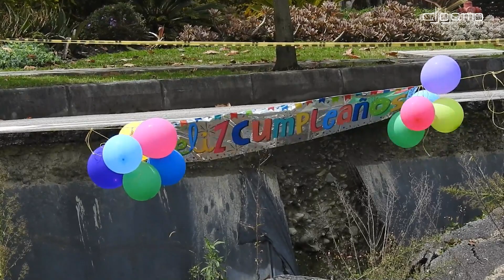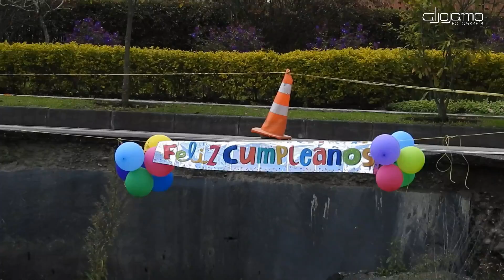20221027 NKP900 FELIZ CUMPLE HUECO VR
...un año después...

El Retiro, Antioquia